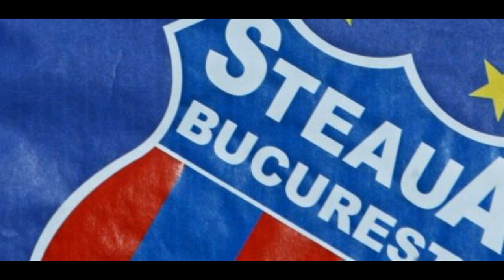Invitație pentru Sergiu Gabriel la dezbaterea: ”Ce club e Steaua București?”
Îi lansez o provocare lui Sergiu Gabriel!

Vreau ca el să vină alături de mine, într-o emisiune, ca să dezbatem subiectul ”Ce club e Steaua București?”. Vom face această dezbatere cât mai profesionist, cu reguli și timpi de discuție acordați fiecărui participant.

Aceasta este dezbaterea care va încheia toate dezbaterile pe acest subiect.

Așa că, Sergiu, te aștept! Dacă ești de acord, lasă un mesaj aici, pe pagina mea de Facebook, Adi 1, pe paginile de social media ale Stelei Libere sau printr-un mail la .

Haide să facem această dezbatere pe care o cer atât suporterii steliști, cât și cei fcbsiști.